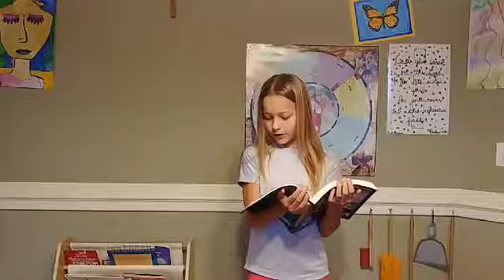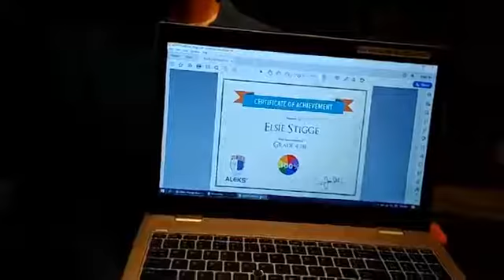SJFAY AMI Morning Prayer 5-12-20